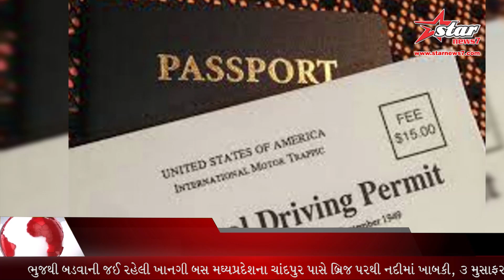હવે વિઝાથી જ ઇન્ટરનેશનલ ડ્રાઇવિંગ લાઇસન્સ મળી જશે, ઓનલાઇન એપ્લિકેશન કરવાની રહેશે........